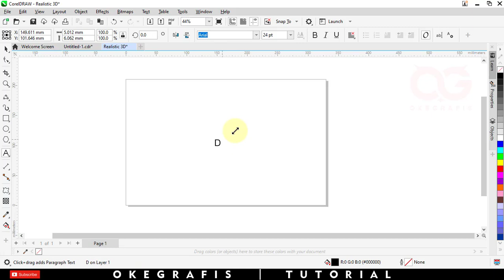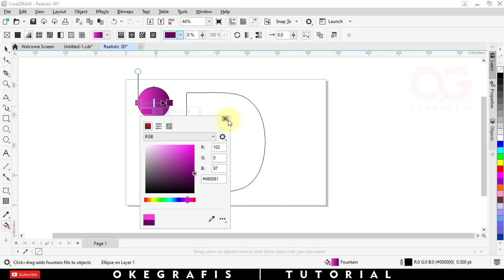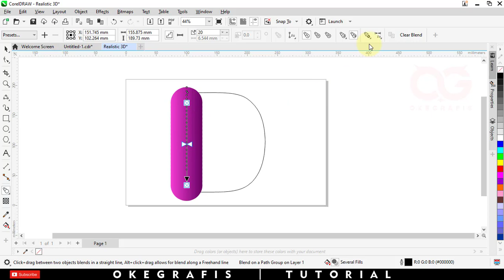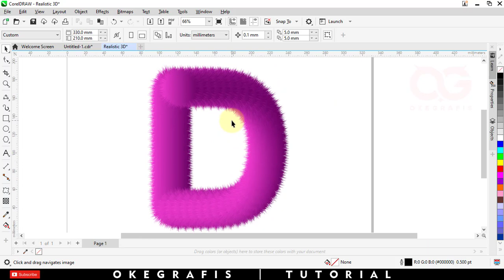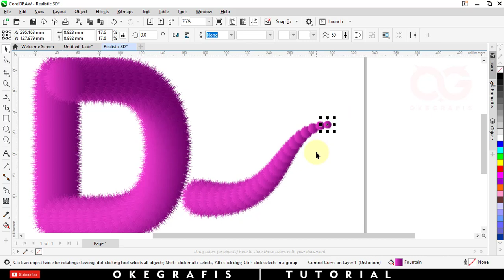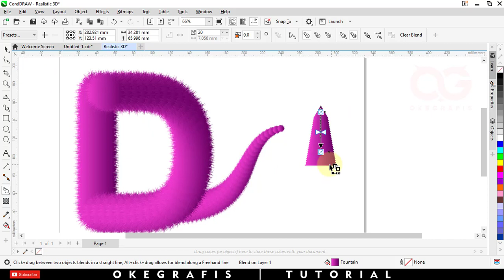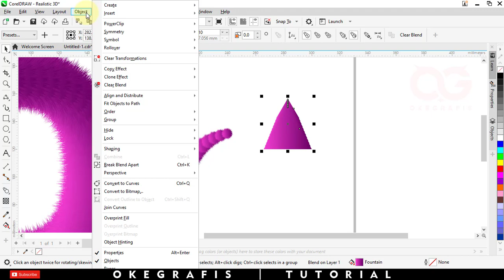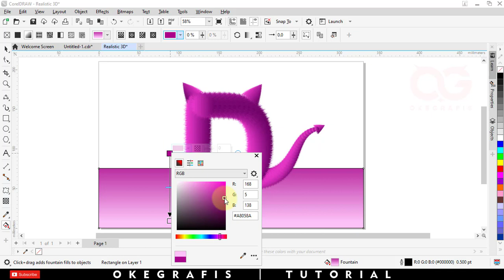Tutorial CorelDraw | Membuat Realistic 3D Fur Effect di CorelDraw 2022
Realistic 3D Fur Effect in CorelDraw
⚠️ JANGAN di skip video tutorialnya biar tidak langkah :)